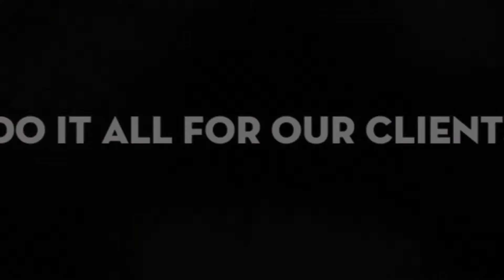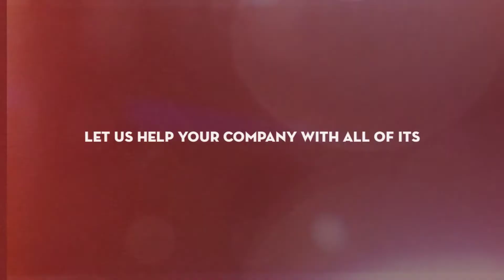Glow Cleaning Plus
Glow Cleaning Plus is your one source for facility services in Southeast Florida! We provide complete facility services and can custom-tailor programs from our wide range of services to fit your requirements and budget.